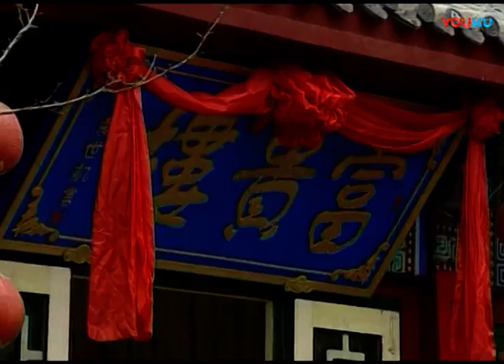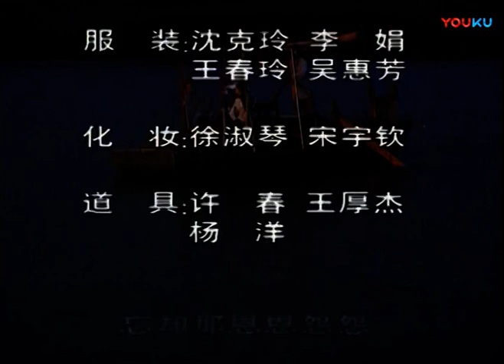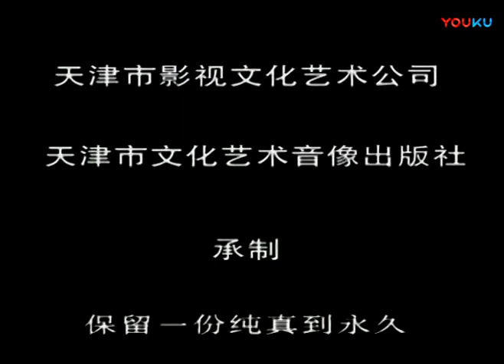狗不理传奇 第20集 电视剧 2004年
清末民初，天津卫三教九流、五行八作均聚集在这九河下梢的南北码头上，平添了几分繁华与喧嚣。碧云茶棚热门非凡，门外大牌子上书：“金嗓子卫二姐唱红天津卫”。许多过往行人驻足，不少人情不自禁地走了进去。门外站着的穷书生宋富贵更是全神贯注，无金买票听“蹭戏”，没少遭白眼与呵斥，却仍是一往情深。
三位男人都在关注同一个女人，而卫二姐又已厌倦了粉墨登场的生活，何去何从，这就更令人关注。碧云茶棚里，此时正打得不可开交，有权有势的秦老爷却请不动“唱玩艺儿”的卫二姐。她要挺直腰板做人，一定要混出个人样，做个人上人。
卫二姐嫁给了朴实、憨厚的宋富贵，二人开起了一间小包子铺。红红火火，并起名“狗不理包子铺”。从此围绕着包子和卫二姐，出现了一场场阴谋，一幕幕争斗，人世间的悲欢离合，官场中的尔虞我诈，各种人原型毕露，赤膊上阵，上演了一出出闹剧。结果机智、精明的卫二姐，巧妙地利用种种契机，终于将敌手一个个击败，将“狗不理包子”送入袁世凯的总督府，讨得了袁世凯的欢颜，即赐金匾，“狗不理”变成了“富贵楼”从此一步登天。
发了迹的富贵楼，一下子成了天津卫的头号大饭店。卫二姐终于如愿以偿，她的腰杆挺直了，长长出了口恶气。旧日欺辱她的张巡长、秦老爷、徐老五等人都服服贴贴地拜倒在她的面前。她往日的夙愿终于实现了，她认为自己成了人上人。然而她渐渐发现，她的人格仍然得不到尊重，更高的权贵仍然骑在他们的头上。袁世凯的亲兵武大人经常来指手画脚，一天酒醉之后，武大人非要听听她的金嗓子，并扬言道：“什么他妈的掌柜的，在咱眼里都是唱玩艺儿的！我能让袁大人亲笔题匾，也能撺腾他封了这‘富贵楼’，今日你不唱，就给我滚蛋！”到头来，她仍然是个人下人。
更令卫二姐痛心的是，往日朴实、憨厚的宋富贵，贪恋已经得到的富贵，唯唯诺诺，竟然劝她“低头一步天地宽”。卫二姐失望了， 她想念旧日“狗不理”的小窝铺。她看透了这人间沧桑、世态炎凉，她深深体会到“高处不胜寒”。
卫二姐离开了“富贵楼”，她又回到了小窝铺，再次竖起了“狗不理包子铺”的牌子，她在盼望着丈夫，盼望他的归来。